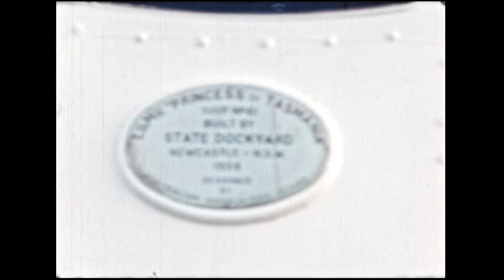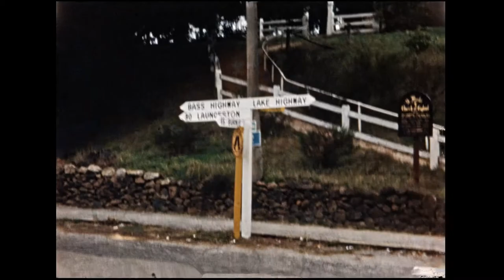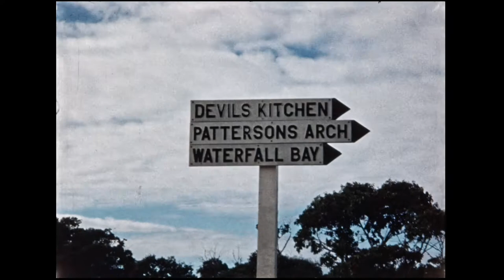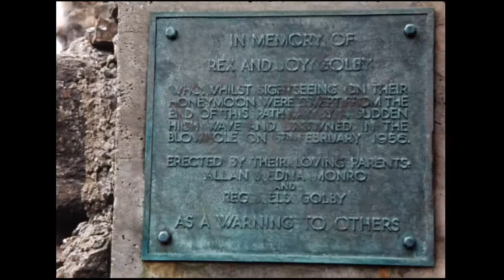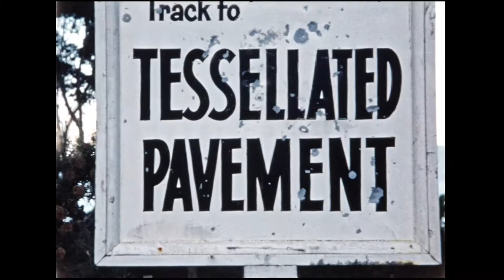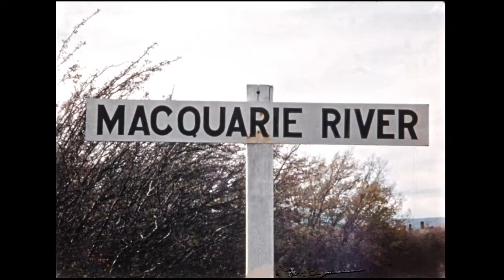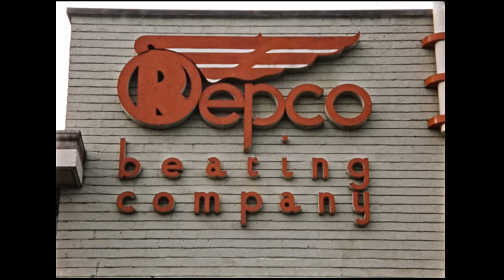Trip to Tasmania, 1962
16mm colour footage of the Swinburne boys' trip to Tasmania in May 1962. “Our Tasmanian excursion, which lasted for four and a half days, seemed to last for only two days because we were so interested and excited. It was the first time that an excursion from Swinburne has ever been to Tasmania, and we hope we set a good example for the school. All of the factories which we visited were interesting and the people in charge invited us to come back.
On Friday the eleventh of May, we assembled in the school grounds, thirty seven boys and two teachers, and boarded a modern parlour coach which took us to the docks at Williamstown, to go aboard the Princess of Tasmania.
At ten o'clock on the following day we arrived at Devonport where we got into a new bus, which took us to Miena where we had lunch. An hour later we went outside the chalet where we had had lunch and had a look at the Great Lake and dam. No water was flowing through the dam as the water level was very low. Getting into our bus again we continued on to Hobart where we stayed at the Imperial Hotel. After a good night's rest we left by bus, and travelled to Port Arthur, pulling up to admire Tasman's Arch, the Blow Hole and the Devil's Kitchen. These are very large rock formations. Tasman's Arch which is three hundred feet high, is the largest. The sea and wind have eroded away soil and rock to leave the arch. The Blow Hole is a tunnel under the ground through which water flows. When the tide is in water rushes through and makes a roaring noise. The Devil’s Kitchen was used by the convicts when trying to escape from Port Arthur Prison. If they could get there they would find a way down and hide in whatever shelter was offering.
In the afternoon we visited the remains of the Port Arthur Penal Settlement. Here we saw the old church and the model prison. Our guide told us that the settlement was forty three years old when it was abandoned in 1873. On Monday morning we went to the Electrolytic Zinc Works at Risdon. We were shown through the factory and we saw the different stages in the manufacture of zinc. We were also shown where various by-products are collected.
Our guide told us that average annual output was four million ingots per year.
In the afternoon we went to Cadbury-Fry-Pascall Sweet factory. Everybody had been looking forward to visiting this place because we expected free samples at various stages of manufacture and a souvenir box when we finished our visit. We were shown into the room where the cocoa beans were stored then we visited the other rooms and saw the different processes, from the crushing of the beans to the finished product.
On Tuesday we left Hobart and travelled to Launceston where we visited the Repco Bearing Factory.
Here we were shown the way in which the bearings were made and coated with white metal and then packed into boxes to be sent to factories and garages.
From Launceston we travelled to Devonport where we boarded the Princess of Tasmania to return to Melbourne, and back to school.
We are grateful to Mr. Lawson and Mr. Wright for taking us on such a wonderful trip.”
(Michael Lazarus, 4C) Description taken from ‘Open Door magazine’ (1962) p. 22.

Please note that video has no sound. Film digitised by Dennis W. Nicholson (Audio Visual Production Manager), Swinburne Dept. of Film and Animation in April 2020.